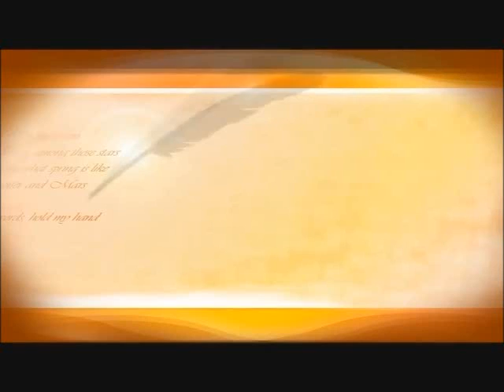Lo Que Quieras De Dios